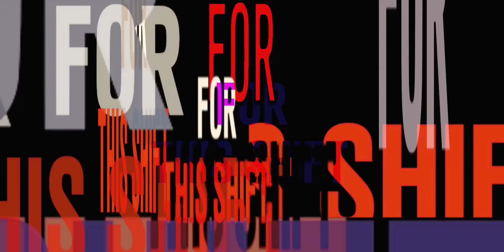21 Jump Street SUPER BOWL TV Spot - Jonah Hill, Channing Tatum Movie (2012) HD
21 Jump Street SUPERBOWL TV Spot - Jonah Hill, Channing Tatum Movie (2012) HD

Who are you more excited about, skinny Jonah Hill or Channing Tatum?

An undercover police unit consisting of young looking officers infiltrate high schools to control youth crime.